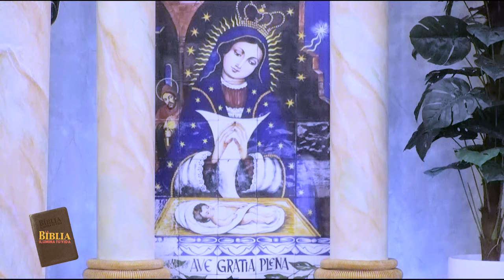La biblia ilumina tu vida - Orar y trabajar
Somos un espacio de encuentro para la familia que provee recursos para ser escuela de valores; la relación con Jesucristo, el cuidado del Don de la Vida y la Creación, a través de contenidos audiovisuales. Para más información ¡Gracias por tu sintonía!

Ayúdanosa continuar nuestra tarea evangelizadora aportando a nuestras cuentas disponibles: Banco Popular:Cuenta en Pesos RD$ No.: 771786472Cuenta en Pesos US$ No.: 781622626Banreservas:Cuenta en Pesos RD$ No.: 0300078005 RNC: 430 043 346Cuenta en Pesos RD$ No.: 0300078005 Contáctanos: Teléfono: Correo: : Av. V Centenario #1, Sto. Dgo., DN, Rep. Dom.